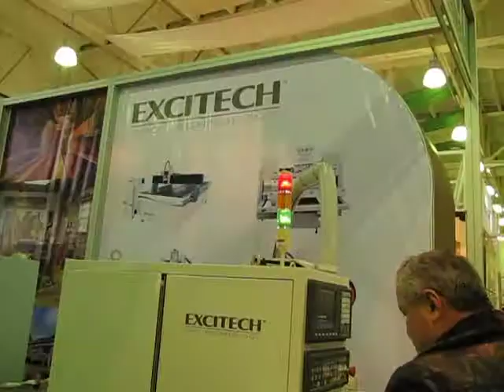MebelExpo Uzbekistan 2015 1 day Report